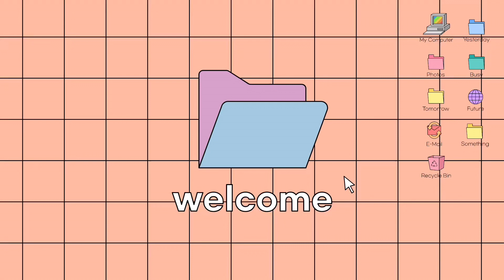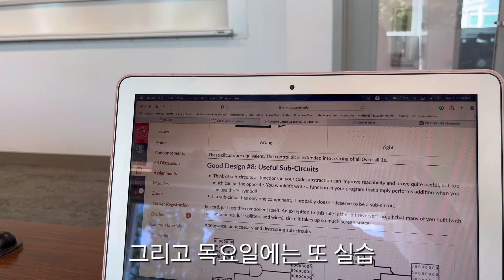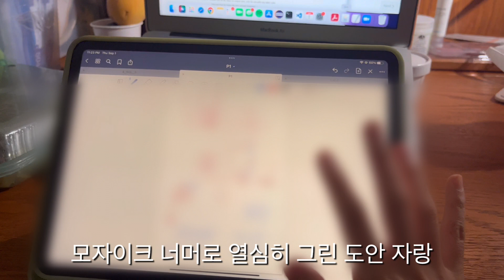코넬 컴공 일상 브이로그 | 공부/과제/웨스트 캠퍼스 하우스 디너/다이닝 홀 투어 | 켈리그라피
노트북아 힘을 내...!